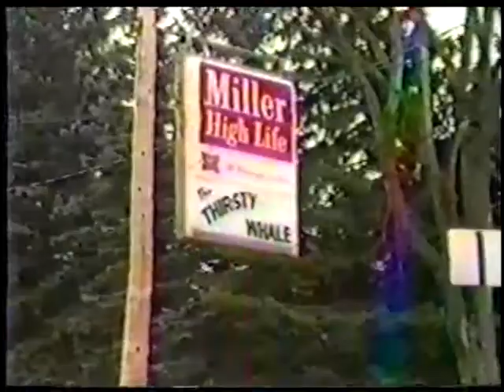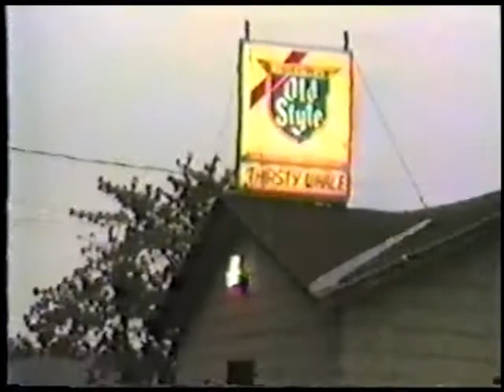The Friends - Night to Remember @ the Thirsty Whale in Minocqua, Wi.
filmed at the Thirsty Whale in 1983. the bucket club, you had a driving to the Thirsty Whale, a bar built on the water. you have personal bucket (pail) hanging on the ceiling with a name and number on it. every time you were there you could drink out of your bucket. they would clean it and then make your drinks. The song is an original by the Friends, "night to remember"